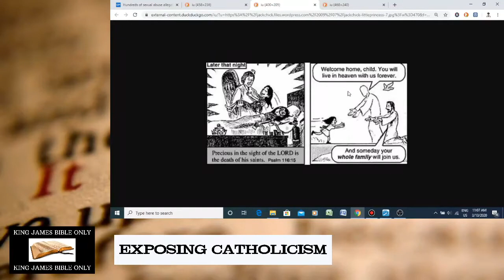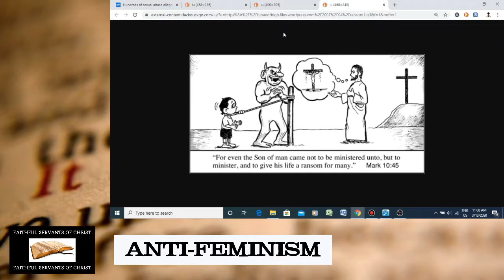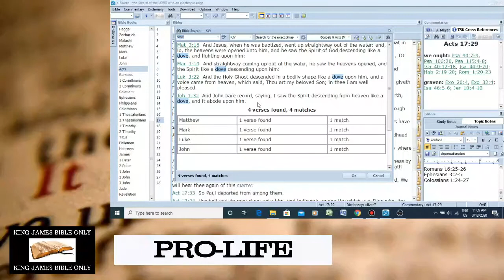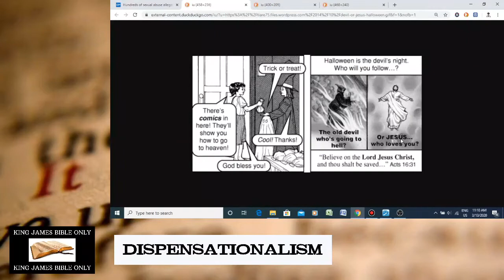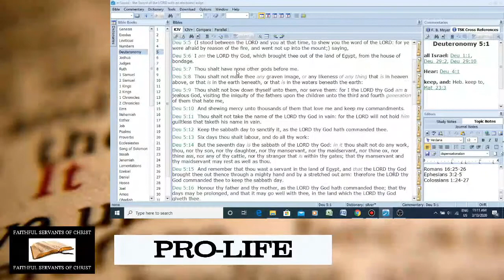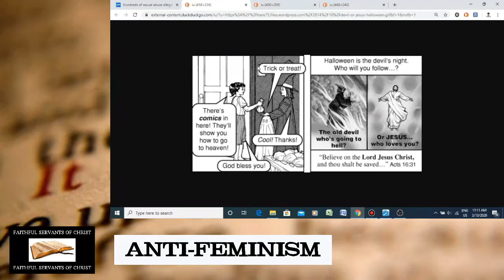Why I Don't Use or Recommend Chick Tracts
Making graven images (or any graven images) of the Son of God is sin.

Acts 17:29 - Forasmuch then as we are the offspring of God, we ought not to think that the Godhead is like unto gold, or silver, or stone, graven by art and man's device.

Deuteronomy 5:8-9 - Thou shalt not make thee any graven image, or any likeness of any thing that is in heaven above, or that is in the earth beneath, or that is in the waters beneath the earth: Thou shalt not bow down thyself unto them, nor serve them: for I the LORD thy God am a jealous God, visiting the iniquity of the fathers upon the children unto the third and fourth generation of them that hate me,

Exodus 20:4-5 - Thou shalt not make unto thee any graven image, or any likeness of any thing that is in heaven above, or that is in the earth beneath, or that is in the water under the earth: Thou shalt not bow down thyself to them, nor serve them: for I the LORD thy God am a jealous God, visiting the iniquity of the fathers upon the children unto the third and fourth generation of them that hate me;